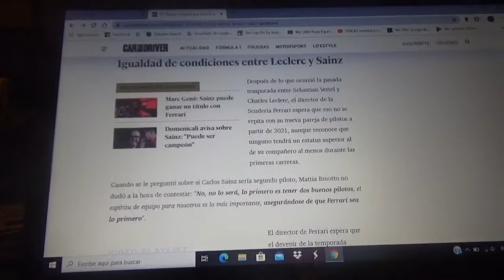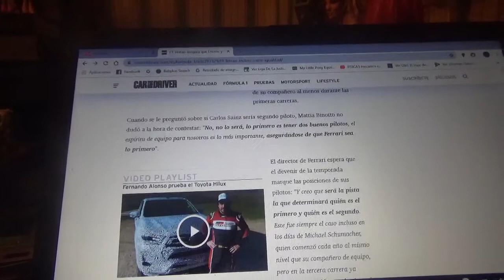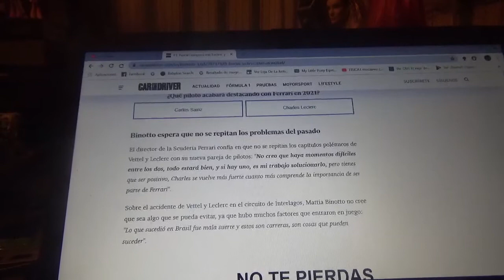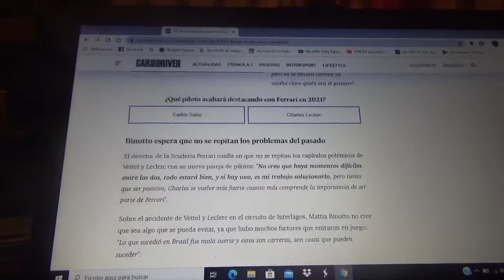Ferrari asegura que Charles Leclerc y Carlos Sainz Jr. comenzarán en igualdad de condiciones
Las primeras carreras van a decidir quien sería el número 1